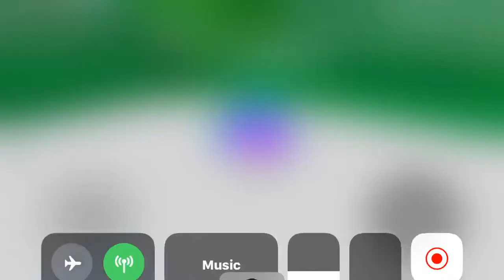Roblox | lolwut |CrazyX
Name: lolwut
Link: idk on mobile